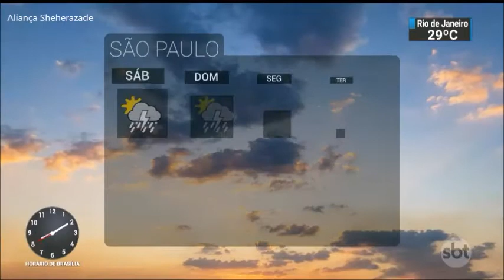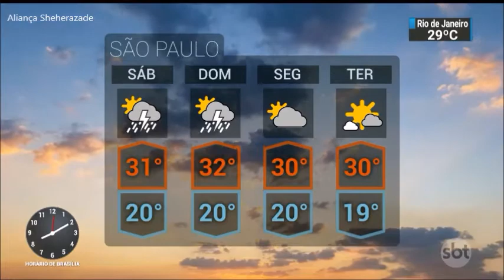SBT Brasil - 23 de Março de 2018 - Melhores Momentos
Confira os melhores momentos do SBT Brasil desta Sexta-Feira, 23 de Março de 2018, com Carlos Nascimento e Rachel Sheherazade.